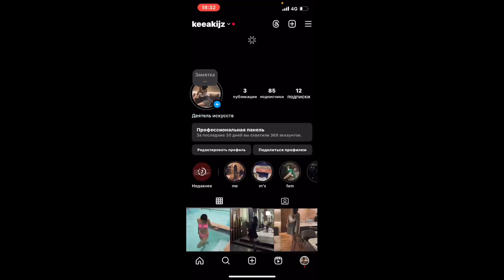sweet 19 💋 my birthday 🎉🥳